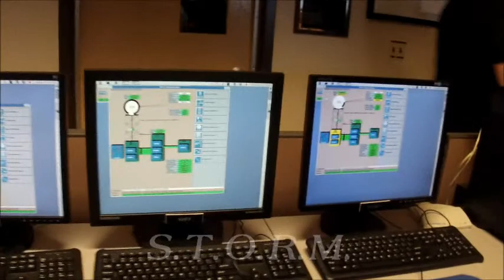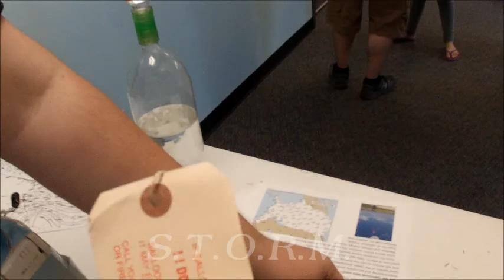NWS Paducah Ky Open House 09 20 2014 Part 2 THE WAR ROOM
National Weather Service's operations room.